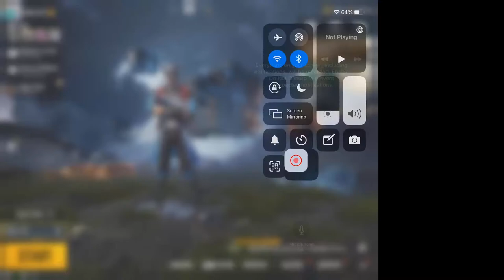JS malhi gaming Live Stream